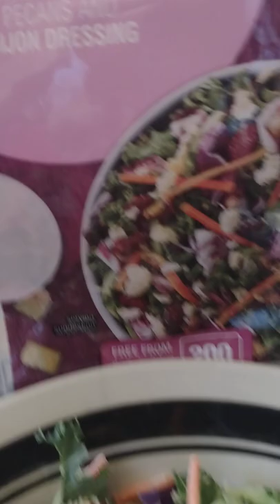KALE PECAN CRANBERRY SALAD MIX marketside bag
Trying the Salad in the bag from marketplace. summer time salads.